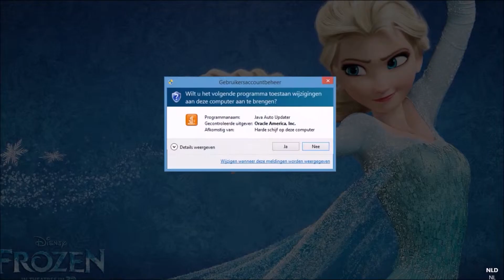Let's Play The Sims 4: Part 6 WOOHOO!!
WOOHOO FOR THE FIRST TIME YEAH! Also Tessa is finding a penpal and figured out how to chat on the computer. Jero is learning how to mix some drinks